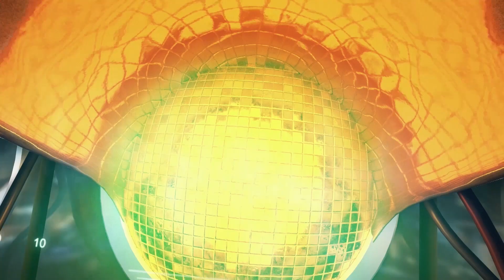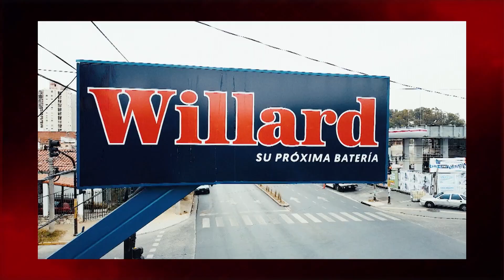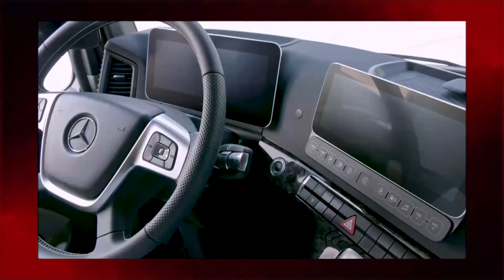Maxima Velocidad 18/12/2022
El programa donde terminó el campeonato de Manu Urcera